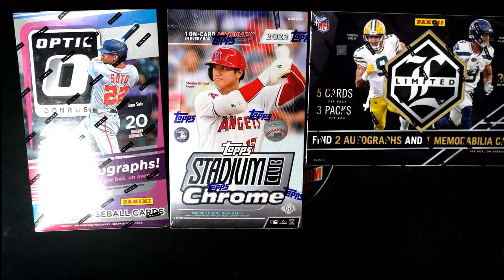FILLER A for 22MLBOPTIC227